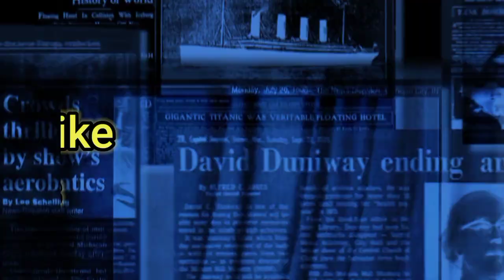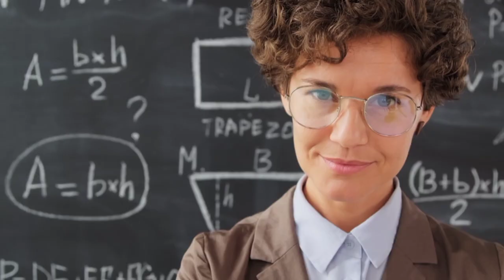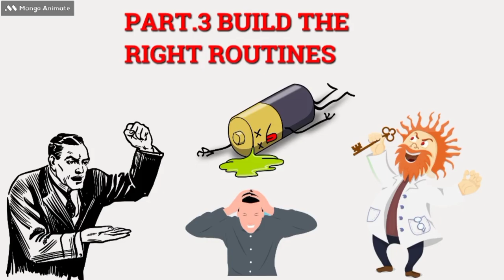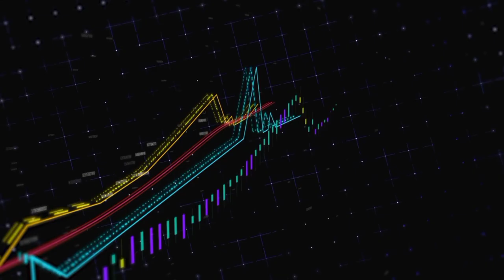The Lazy Genius Way summary In Hindi | The Lazy Genius way by Kendra Adarchi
60s Ka Gyan | 60 s Ka Gyan | 2023 में आलसी बनो। The Lazy Genius Way summary In Hindi | The Lazy Genius way by Kendra Adarchi

WORLD BEST BOOK SUMMARY.

Media Platforms.

Sound Effects Pixabay.com